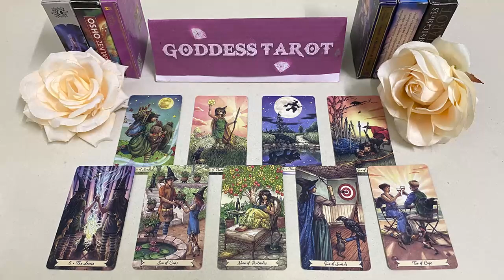ARIES DECEMBER 2023 - SOMEONE IS ABOUT TO KNOCK YOU CLEAR OFF YOUR FEET! ARIES TAROT LOVE READING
ARIES DECEMBER 2023 - SOMEONE IS ABOUT TO KNOCK YOU CLEAR OFF YOUR FEET! ARIES DECEMBER TAROT LOVE READING